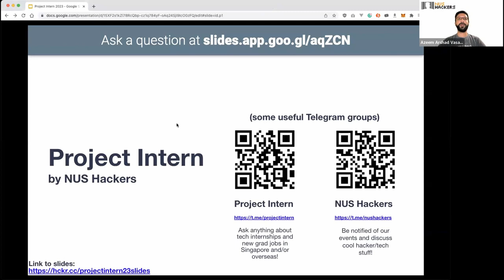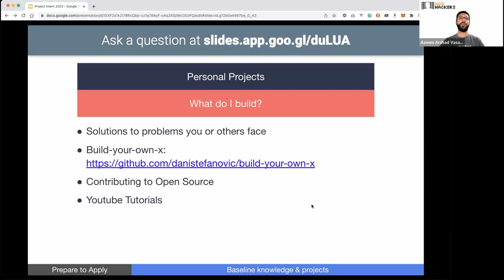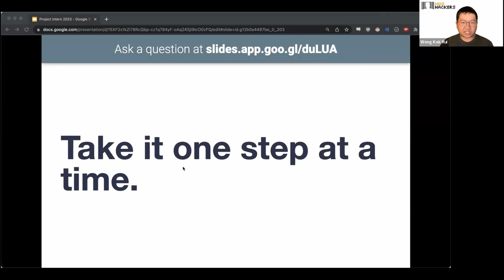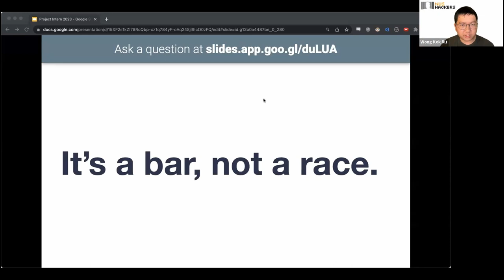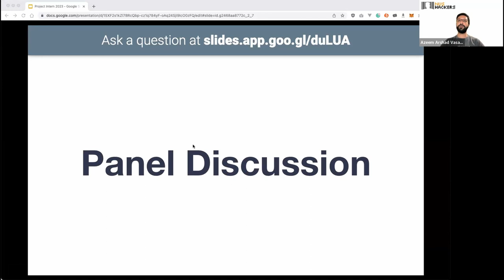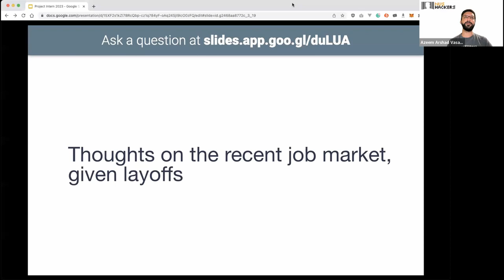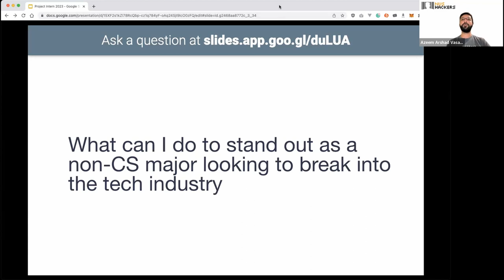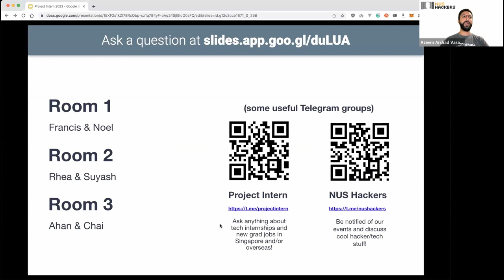How To Land Your First Tech Internship | Project Intern 2023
Wondering how you can navigate the tech internship world and land your first internship?

Join us for a panel discussion featuring a set of panellists with work and research experience at firms like Stripe, Citadel and Google.

Also learn how you can prepare yourself for the internship process (including the timeline, resume, interview and much more!) at the start of the session.